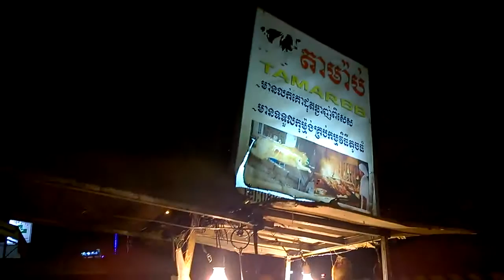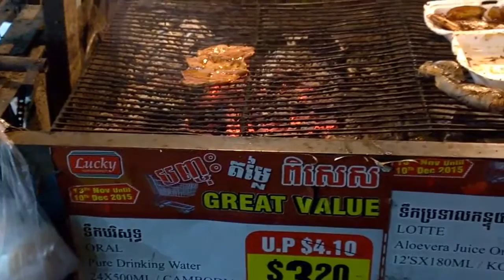Thai Street Food || Street Food in Thailand || Mix friut Salad night time || How to make Fruit Salad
Easy recipe fruit salad fruit salad Recipes with photos which you can see below, are not very popular in our country. It is in vain. Because this dish is not only delicious, but also useful. Moreover, the

preparation of fruit salad does not take much time. You need only to handle all the ingredients, grind them and pour any sauce. Fruit salad recipes with photos added to your daily diet variety. They will help fill the shortage of vitamins and minerals in the body, notably improving the human condition. What ingredients to cook? A simple recipe for fruit salad can include totally different ingredients. But most

importantly, they were natural and did not contain various additives and nitrates. Ideal to prepare a delicious fruit salad using your own harvest. If you are not an avid cottager, buy groceries for these meals are best in the market. Choose only fresh fruits, no variety of dents, worm holes and so on. Although we should not forget that not all

beautiful, smooth and glossy products are useful. Make sure that they are not processed using chemicals and only in this case purchase. How to cook? A simple recipe for fruit salad is good to use if you don't have time to make complex and delicious meals. Actually, there are

quite a large number of options making this kind of snacks. And for that you do not have to have a certain recipes. In fact, combining certain fruits, you can create delicious and healthy salads that will appreciate all your family members. A dish is usually a simple fruit

salad contains a minimal set of ingredients and not time consuming from cooks. But this does not mean that this meal doesn't have to be beautiful.